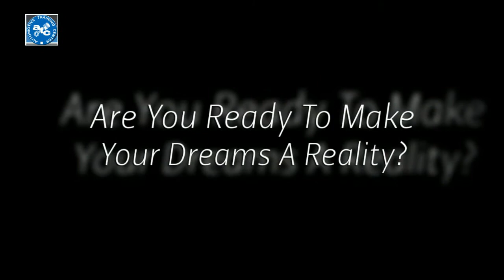Automotive Technician School Warminster PA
ATC is more than just a technical school. It's a community of teachers and students who share a passion for automotive technology, diesel & hi-performance engines, collision repair, marine service, and more. When you earn a diploma from ATC, you'll be entering an industry that's evolving daily - where jobs cannot be outsourced and layoffs are rare. Whether it's the passion to do what you love or the guarantee of a fast-paced career, you'll get the tools for success from ATC.

AUTO TRAINING CENTER
Johnsville Blvd